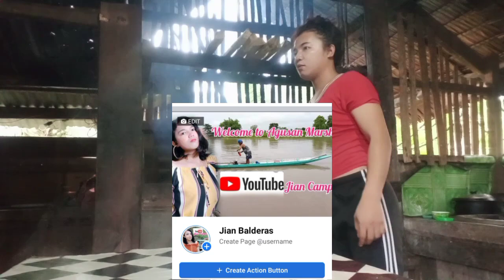SIMPLENG ULAM PERO MASARAP GAWIN MO ITO MADAMI MAKAIN MO SIMPLE PROVINCE LIFE